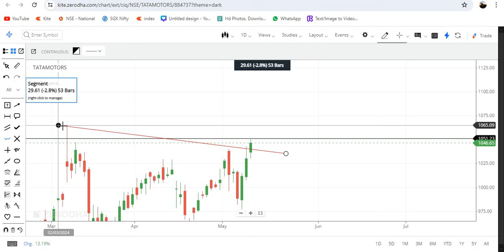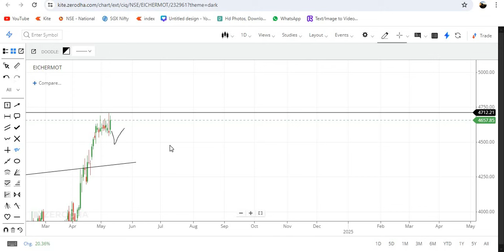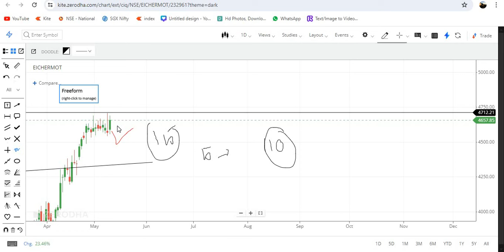Best 5 intraday stocks for 13-MAY-24 |Best stocks for this week |High profitable & Breakout stocks